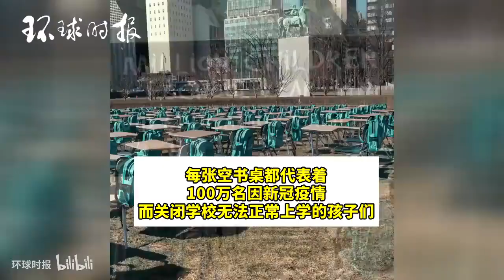联合国摆168个空书桌发出警告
2021年03月03日
当地时间3月3日，联合国儿童基金会发布报道称，根据其最新数据，因新冠疫情，全球已有超过1.68亿儿童的学校已完全关闭近一年。此外，全球约2.14亿儿童，即1/7的儿童，错过了大部分课堂学习的机会。当天，联合国纽约总部摆放了168个空书桌，向全世界发出警告。